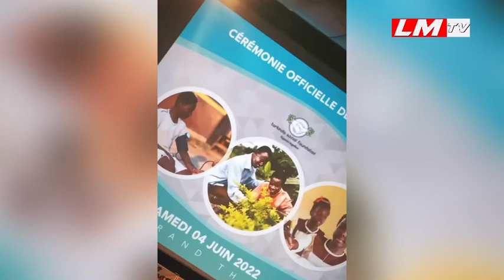One lyrical au grand théâtre pour soutenir son frère siteu !